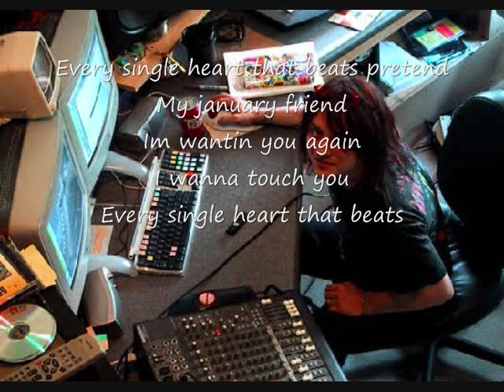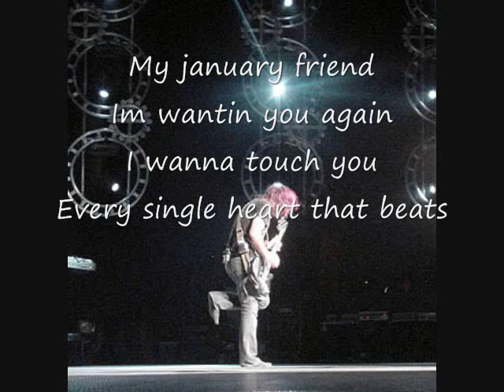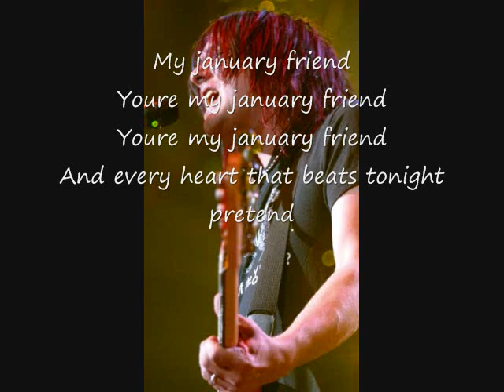Ode to Robby Takac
Just some pics and lyrics to a great Robby song. January Friend